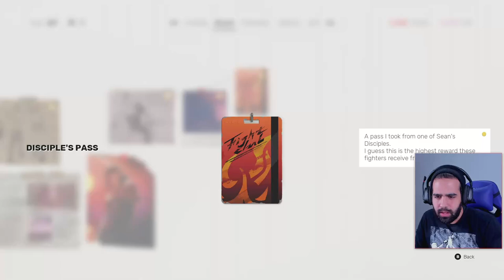KUNG FU con toques RPG! Un JUEGAZO! • Sifu